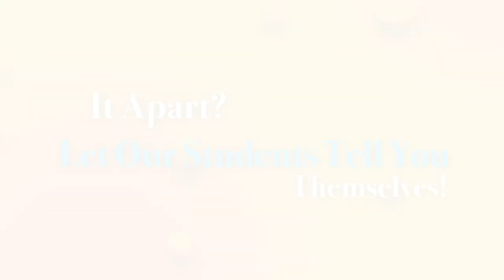Why Do Students Consistently Choose Crescent School of Business?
There are many reasons why Crescent School of Business, Chennai, is the preferred institution for higher education. From regular corporate interactions, a Continuous Placement Readiness Programme (CPRP), and a practice oriented curriculum to INSEADalumni as mentors and a Global Immersion Programme, hear students highlight why they chose – and love – Crescent School of Business, Chennai!

CSB on par with top B-schools in India invites applications for 2 Year Full Time MBA with Strategy Focus Programme Batch 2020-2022.

Opportunity for Dual Specialization -  Marketing, HR, Finance, Operations, Systems, International Business, Entrepreneurship & Family Business, Logistics & Supply Chain & Business Analytics

Salient Features

INSEAD alumni as Mentors
GIP - Global Immersion Programme
International Faculty
Visiting Faculty and Guest Lectures from Industry/Premier Institutions like IIT, IIM etc...
Practising professionals as mentors
Dynamic Curriculum with Industry Oriented Courses
Value Added Certifications from Harvard Business Publishing
HBR Cases & Simulations in the Pedagogy
MMA (Madras Management Association) Chapter at CSB
Continuous Placement Readiness Programme (CPRP)